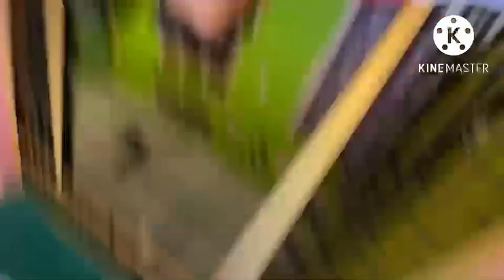Ghilamara,New Cover Video Shooting কৰিছো😍|Rajibofficialrom and shikha mix |Support কৰিব আপোনালোকে 🙏🏻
________________________________ 2022 ,

 Dhemaji।। Daily vlog ||
 Keep supporting :

 Assam.